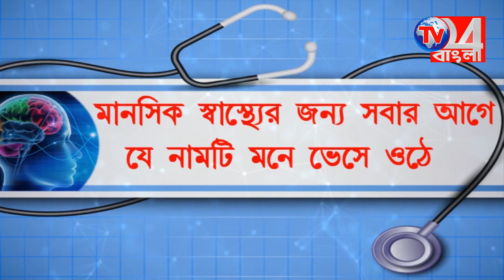অনাস্থা ডাকার আগেই সভাধিপতি পদ থেকে ইস্তফা মোশারফ হোসেনের